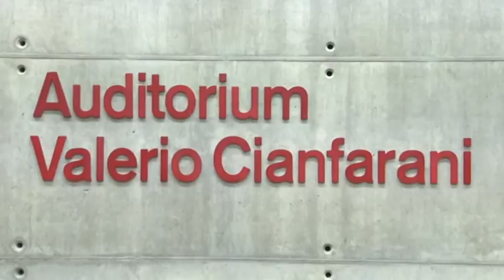Polo museale d'Abruzzo: rischio sciopero degli addetti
Assemblea degli addetti del polo museale d'Abruzzo che minacciano di scioperare per problemi di carenza di personale, e altre problematiche organizzative. Partito intanto lo stato di agitazione